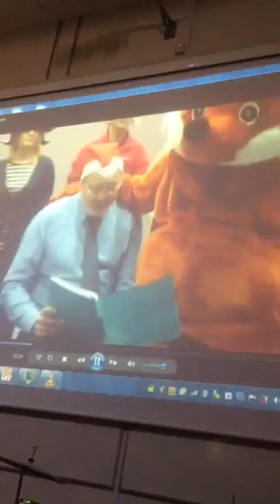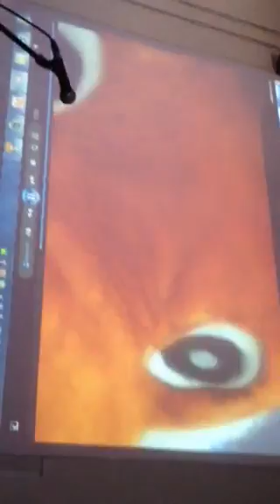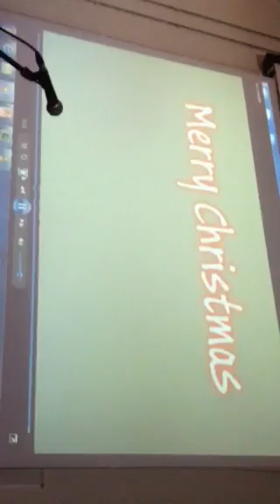Samuel Whitbread Academy What Does The Fox Say